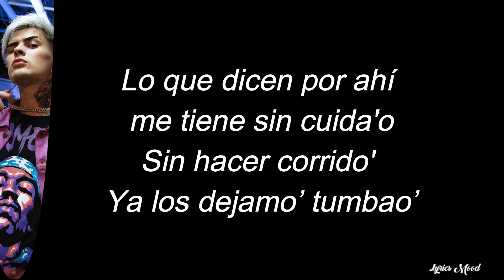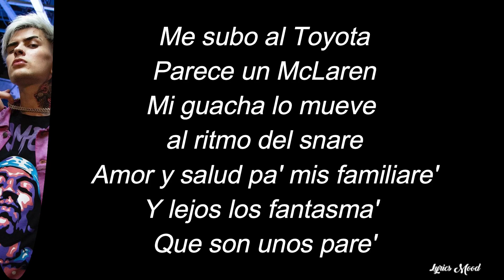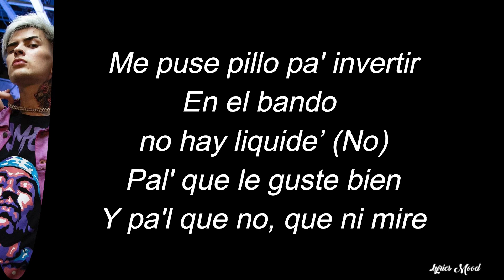LIT Killah - BPM LETRA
NUEVO VIDEOO!!